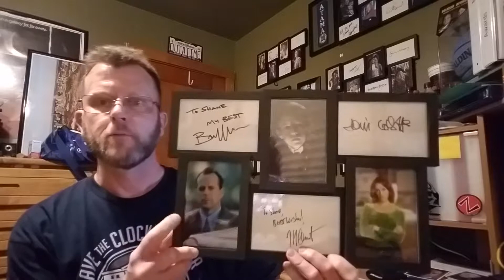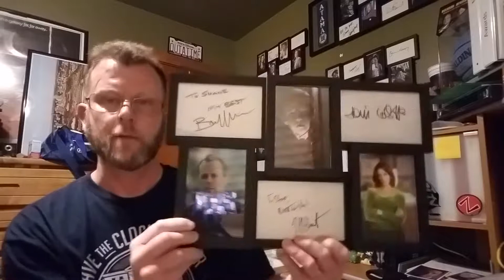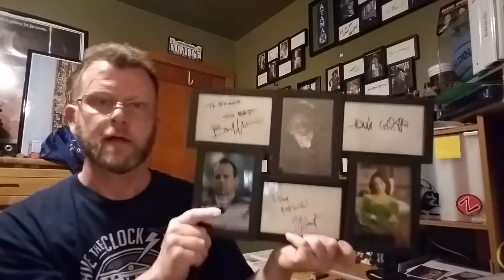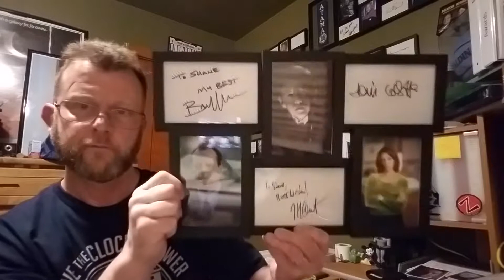My The Sixth Sense autographs.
Talking about my The Sixth Sense autographs to display on my wall.